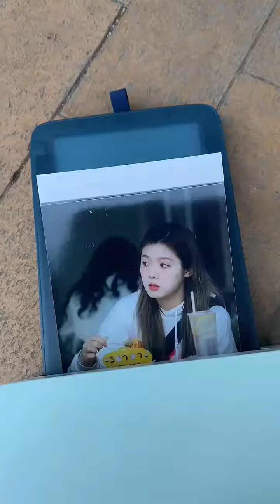姑娘…我没有你不行啊！街拍，摄影，照片，街拍撩妹；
我是做街拍的专门做 撩妹，情感，正能量，短视频，美女，摄影，街拍，撩妹